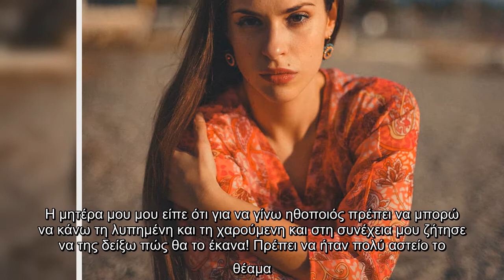Ιζαμπέλλα Φούλοπ: Τα παιδικά χρόνια, ο δημοφιλής πατέρας και οι σχέσεις με τα αδέρφια της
Για την πορεία της στον καλλιτεχνικό χώρο, αλλά και για τις σχέσεις με την οικογένειά της μίλησε η Ιζαμπέλλα Φούλοπ, η οποία παραχώρησε τη νέα της συνέντευξη...  VIRAL ΕΙΔΗΣΗ: Βασίλισσα Ελισάβετ: Χωρίς το μαύρο βέλο της στην κηδεία του πρίγκιπα Φίλιππου    «Στη σειρά Ήλιος του ΑΝΤ1, όπου είχα έναν σημαντικό για την εξέλιξη ρόλο, ως επί το πλείστον κάθομαι πάνω από το τηλέφωνο και περιμένω να χτυπήσει για κάποια δουλειά, ενώ παράλληλα γράφω το σενάριο για μια ταινία μικρού μήκους που ευελπιστώ να γυριστεί μέσα στο 2021. Το θέατρο είναι αναπόσπαστο κομμάτι της ζωής μου. Ακόμα και αυτή την περίοδο που τα θέατρα είναι κλειστά, κάθε μέρα σκέφτομαι παραστάσεις και ρόλους, όχι μόνο αυτά στα οποία έχω συμμετάσχει, αλλά κι αυτά που έχω παρακολουθηθεί ή αυτά που θα ήθελα κάποια στιγμή να πραγματοποιήσω. Πιστεύω ότι κάθε ηθοποιός όταν αποφασίζει να ασχοληθεί με το θέατρο, εκτός από χρόνο, ενέργεια, δάκρυα και χρήματα, θυσιάζεις ένα κομμάτι του εαυτού του, το οποίο δεν θα είναι ποτέ ξανά το ίδιο» ...